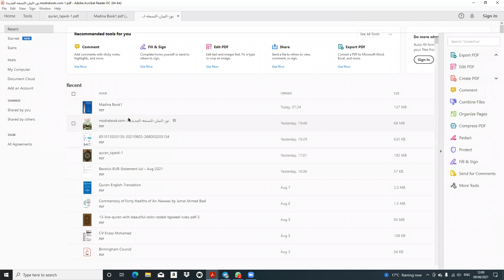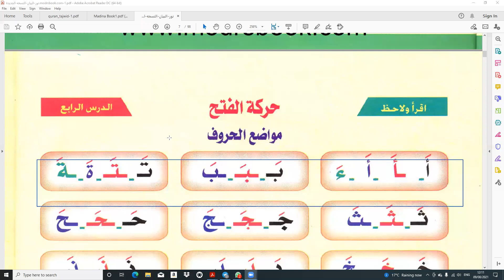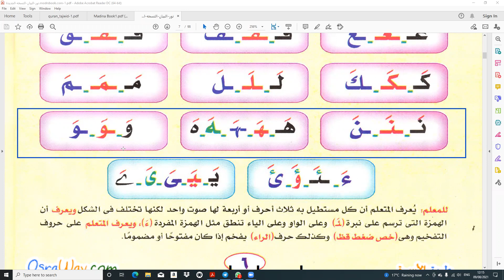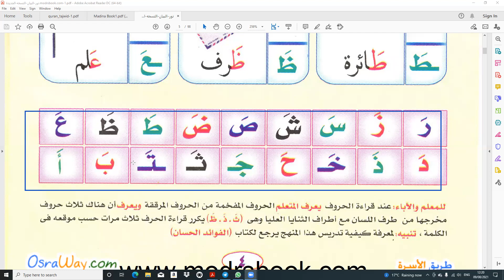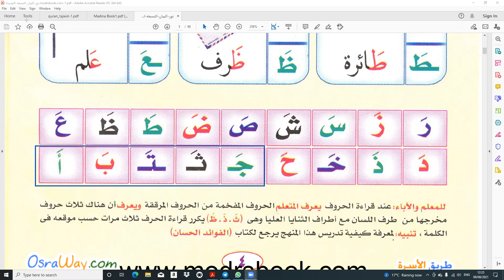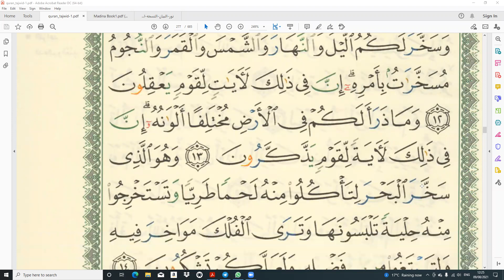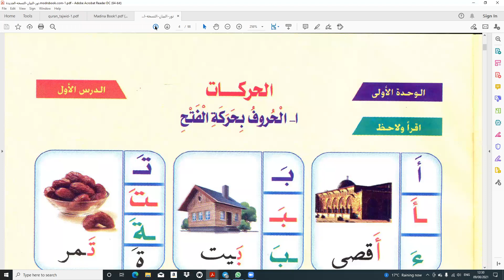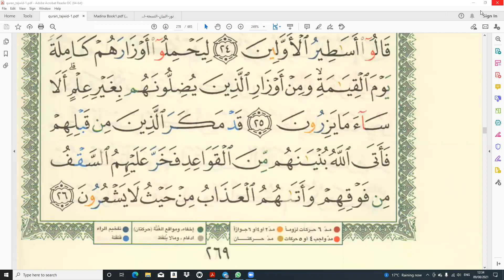Quran Reading A Nahl 6 to A Nahl 26